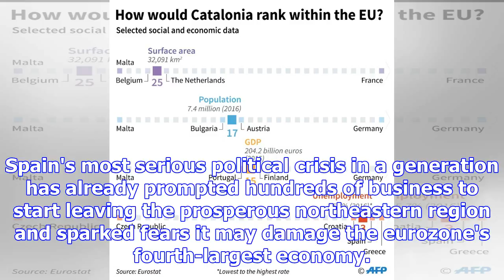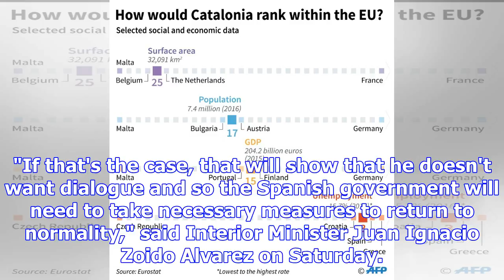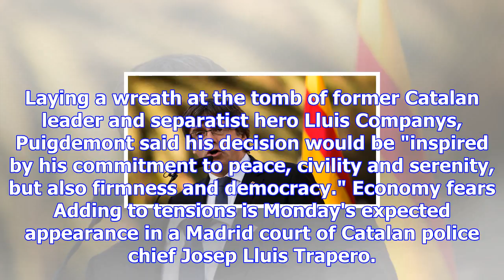Catalan leader under cosh as independence deadline looms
Carles Puigdemont has until 10:00am on Monday to clear up his ambiguous stance on secession. Photo: ...